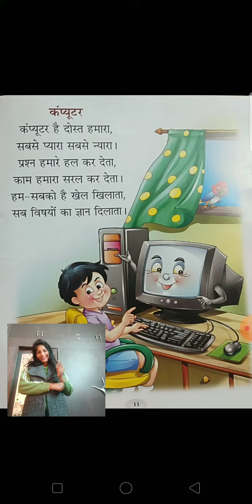कम्प्यूटर हिंदी कविता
कक्षा नर्सरी व के जी के लिए